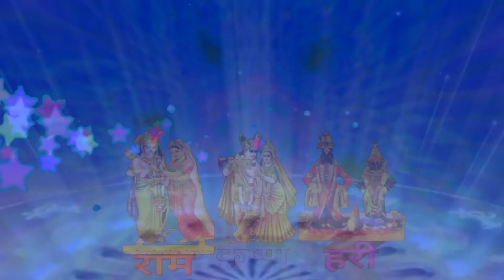Ektari bhajan998 गुरु ज्ञान ज्योत वैराग्य देखली मुंगी. गाक-श्री.सरदार केरबा बरगे शिरगांव